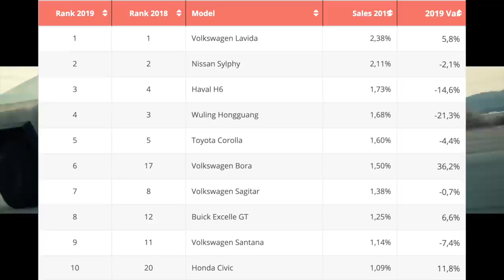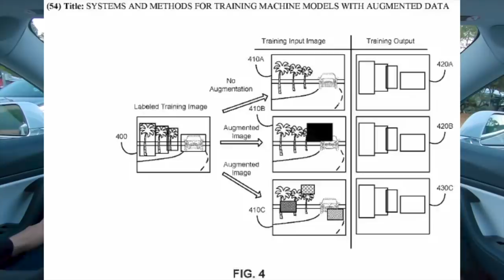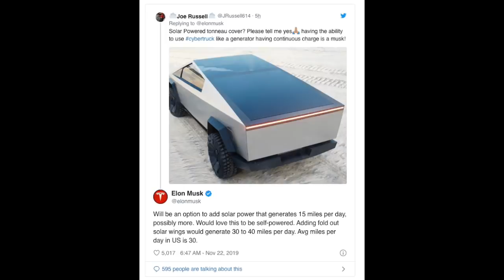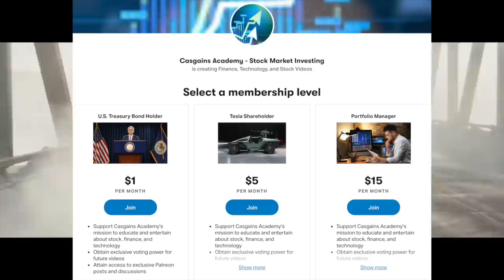Tesla's Upcoming $20,000 Compact Vehicle - An Industry Overdue For Disruption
Back in January, Elon Musk described how he would release a Chinese made vehicle that would "blow people's minds." Because it's been over three months, there's a possibility he releases this vehicle anytime soon. In this video, I discuss what type of vehicle we can expect and what features we can infer given the facts we have.